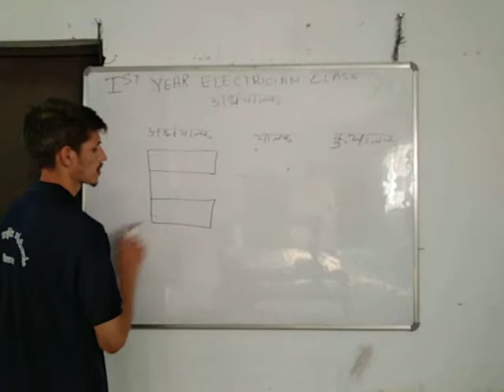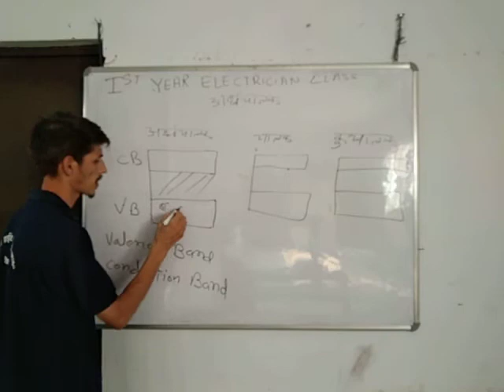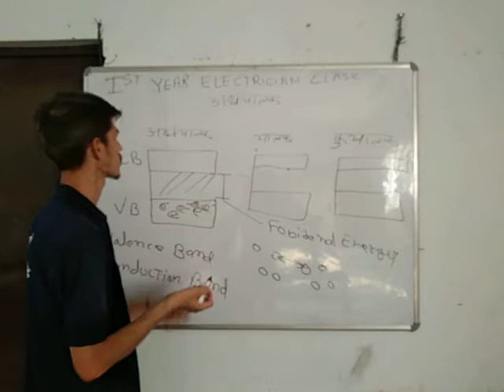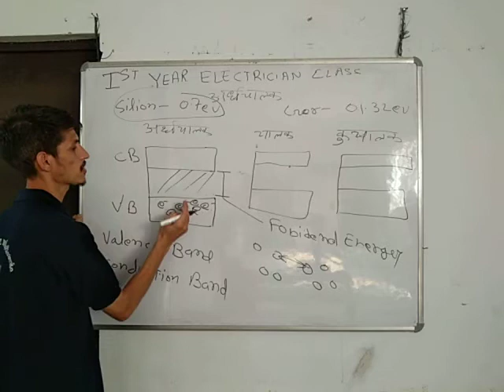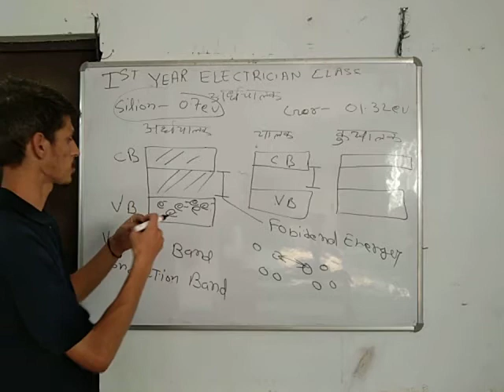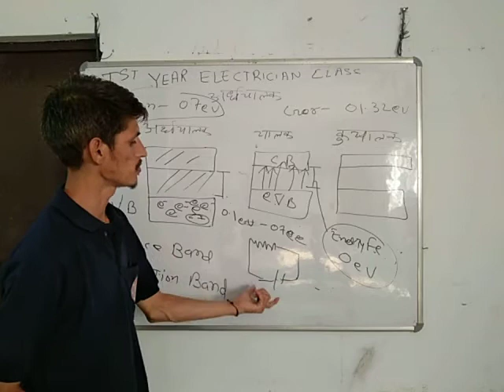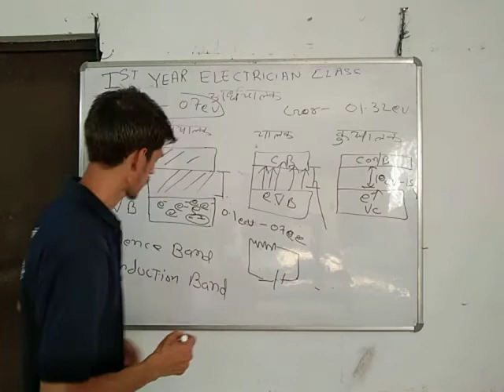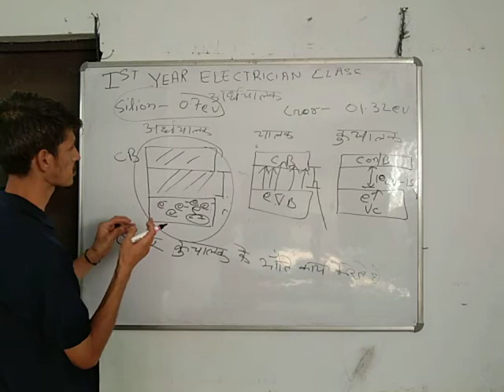electrician 1st year(semiconductor) class 25